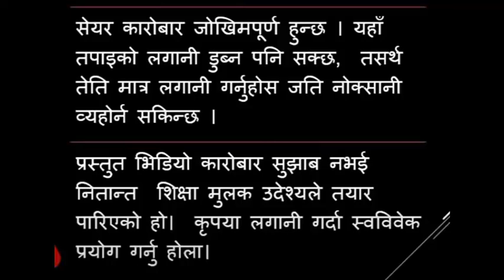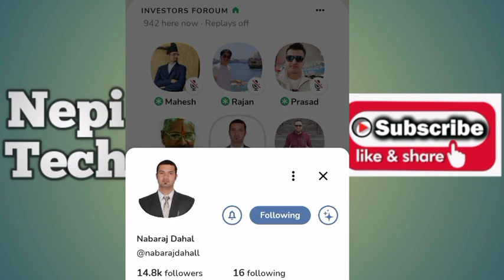Market Manipulation गरिएको || अभियन्ता बनेर फसाइएको || Nabaraj Dahal || Nepali Share Market